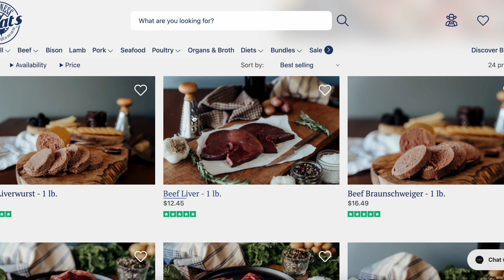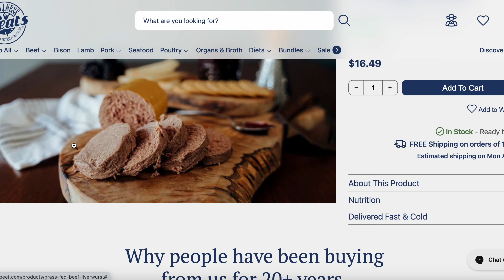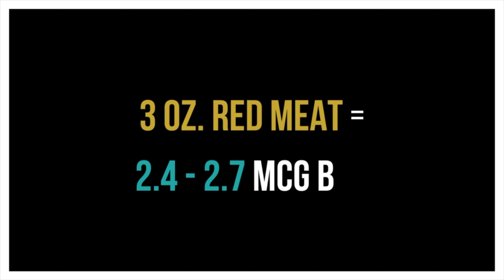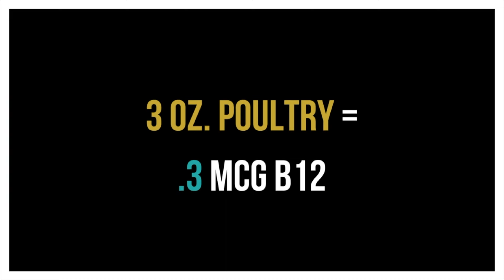The HIGHEST DIETARY SOURCES Of Vitamin B12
🔍 Unlock the Power of B12 Absorption! 🥗 Discover the Top 10 B12-Rich Foods for Optimal Health! 🌟 Boost Your Energy and Vitality Today!

Are you struggling to maintain optimal B12 levels? Look no further! In this enlightening video, we unveil the Top 10 Foods that are proven to be supercharged sources of Vitamin B12. Say goodbye to deficiency woes and hello to vibrant well-being! 🌈💪

Whether you're a meat eater, vegetarian, vegan, or simply looking to optimize your B12 intake, this video will equip you with the knowledge you need to make informed decisions about your nutrition. Say goodbye to B12 deficiency worries and unlock the benefits of these powerhouse foods.

Don't miss out on this opportunity to absorb more B12 and take control of your well-being.

*PRODUCTS MENTIONED*
Methylated B12 & Folate
Non-methylated alternative for those who are sensitive (I take this one)
Favorite Multi that contains these
Favorite Multi that is Methyl free for those who are sensitive

*THE BEST PLACE TO BUY FOOD ONLINE*

*FREE GUIDES*
Learn about the natural antidepressant properties of foods with the BIOFLAVONOIDS FOR DEPRESSION BLUEPRINT

*TIME STAMPS*
0:00 Intro
0:41 Current RDA for Vitamin B12
01:15 #1 Food Highest in B12: Beef Liver
02:04 #2 Food Highest in B12: Bivalves
02:32 #3 Food Highest in B12: Mackerel
02:44 #4 Food Highest in B12: Crab
02:55 #5 Food Highest in B12: Sardines
03:06 #6 Food Highest in B12: Salmon & Tuna
03:23 #7 Food Highest in B12: Red Meat
04:00 #8 Food Highest in B12: Dairy
04:40 #9 Food Highest in B12: Eggs
04:52 #10 Food Highest in B12: Poultry
05:11 #11 Food Highest in B12: Fortified Foods
05:48 Bioavailability of B12 in foods & Considerations for Vegans/ Vegetarians
06:36 Other Risk Factors for B12 Deficiencies

Feed your body, free your mind!